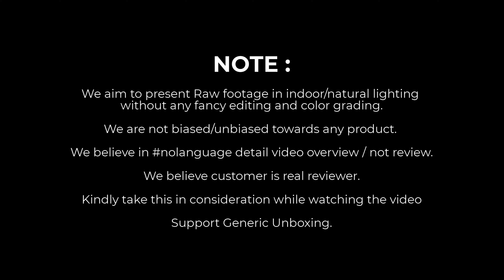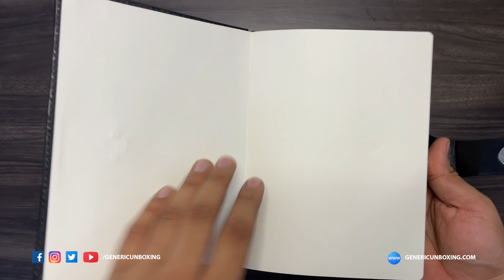SK Holdings Personalised Gift | 4k Unboxing & Overview